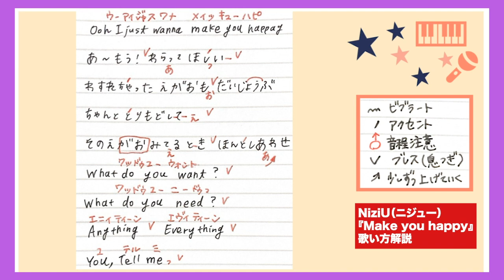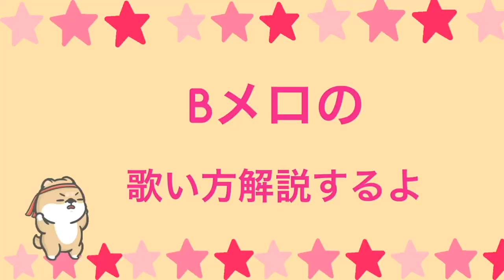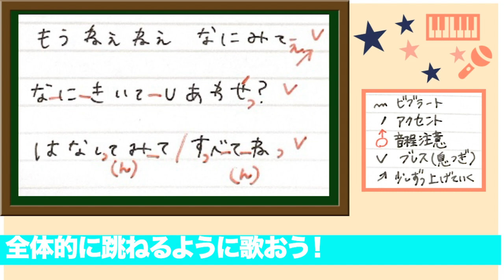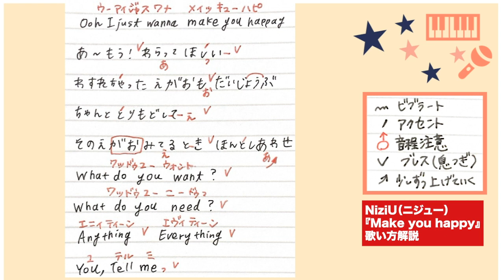【歌い方】NiziU（ニジュー）- Make you happy 歌詞付 【虹プロジェクト】【カラオケ練習/歌ってみた/歌が上手くなる方法】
解説させていただきました！

▪️【高音の出し方】高音の歌を安定して歌うコツ教えます【ボイトレ歌が上手くなる方法】

▪️【ビブラート安定しない人必見】簡単！ビブラート練習方法！【カラオケ歌が上手くなる方法】

▪️【ファルセット高音】男女共にできる！綺麗な裏声の出し方・歌練習方法【出ない方必見】

2020.3月にチャンネル開設したばかりでまだまだヒヨッコ🐥🐣なのですが・・
めちゃくちゃ嬉しいです！！コメントも待ってます♩

Nice to meet you!! I'm Mikan.

＊他のMake you happyの解説動画も参考にしてみてね

☘【歌い方】Make you happy / NiziU（難易度A）【歌が上手くなる歌唱分析シリーズ】

＊再生リストも観てね